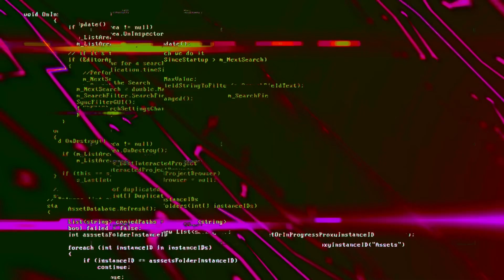【職質のエキスパートと対談】元神奈川県警 自動車警ら隊 よっしー部長に訊く！【小川泰平の事件考察室】# 496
【職質のエキスパートと対談】
元神奈川県警 自動車警ら隊 よっしー部長に訊く！